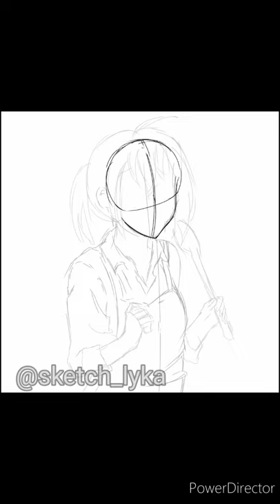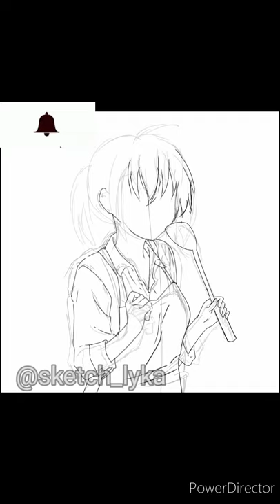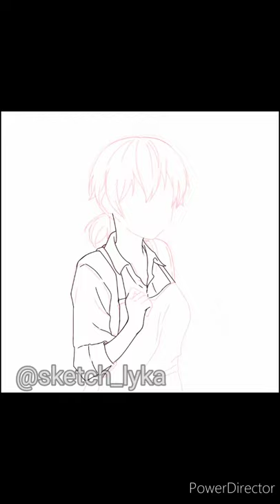[Digital Drawing]#22 yuu koito - bloom into you (color practice)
It was used reference